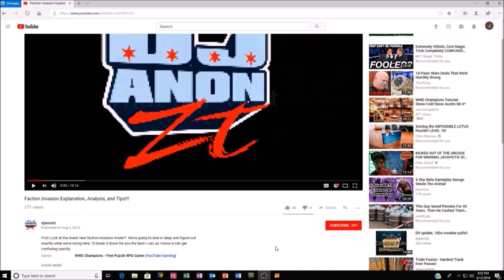38 pulls in Money in the Bank loot